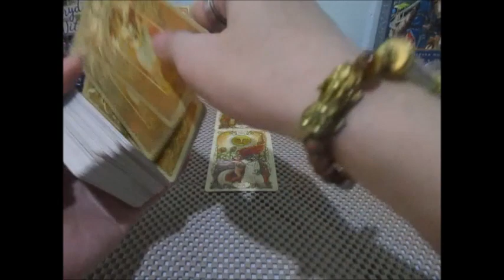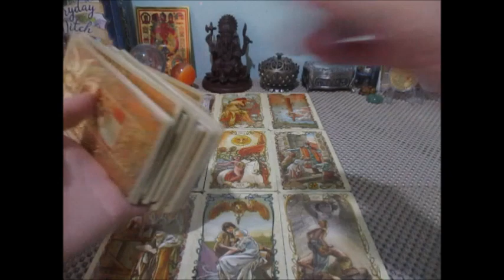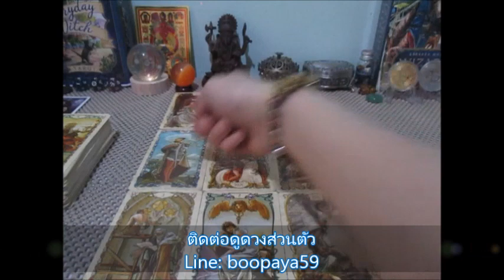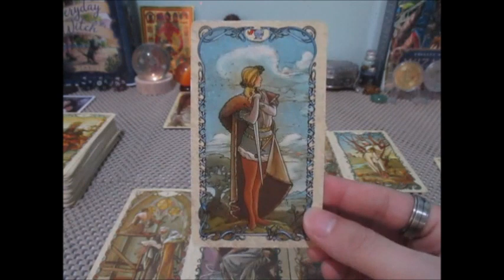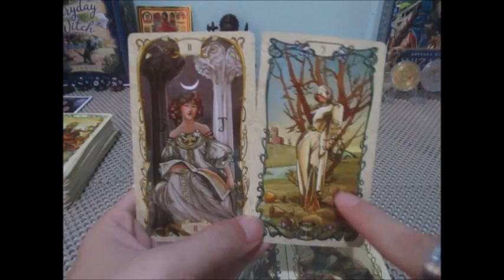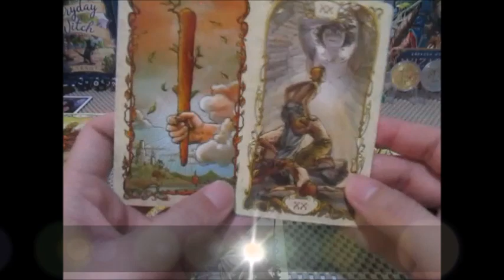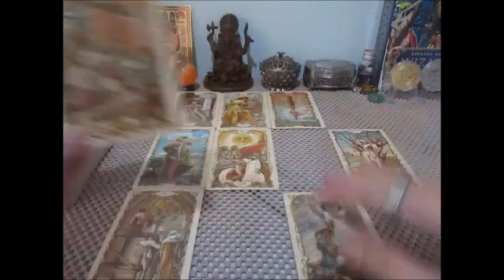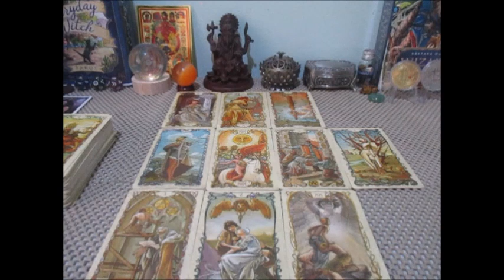ดูดวงความรัก💕🔮ราศีเมษ 1-15 กรกฏาคม 2566 Line:boopaya59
ดูดวงความรัก❤️ราศีเมษ  1-15 กรกฏาคม 2566
ผู้ที่เกิดราศีเมษ  16 พย - 15 ธค.